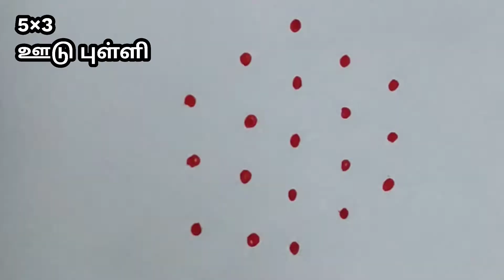Jodi kuruvi kolam/5×3 dots beginners kolam/jodi kili kolam/parrot🦜🦜 pair kolam/simple kolam